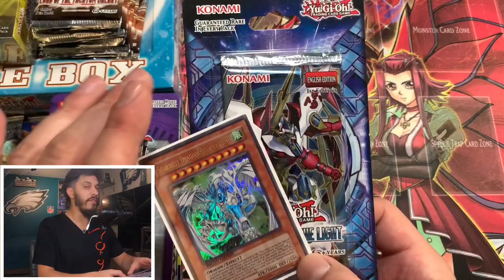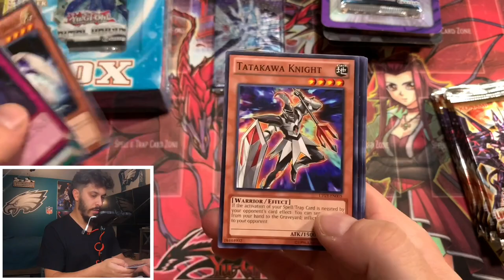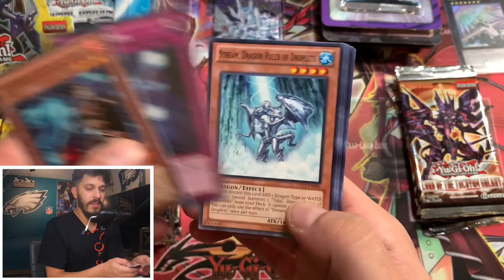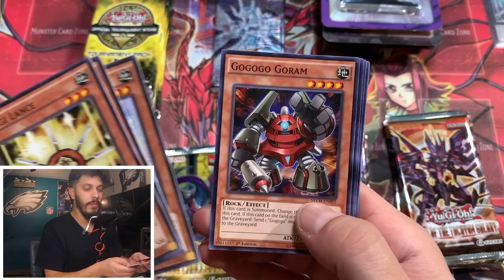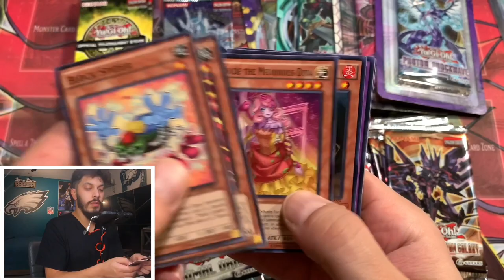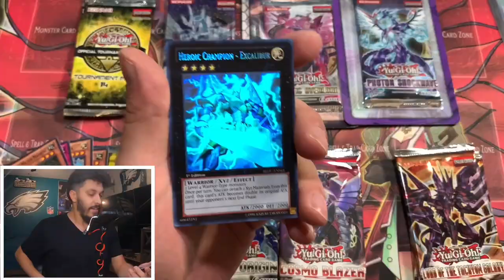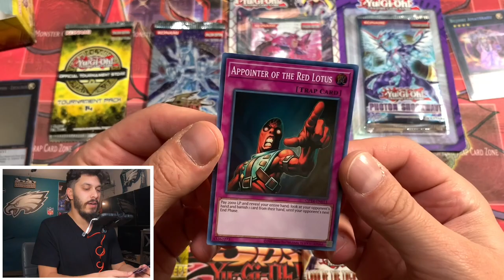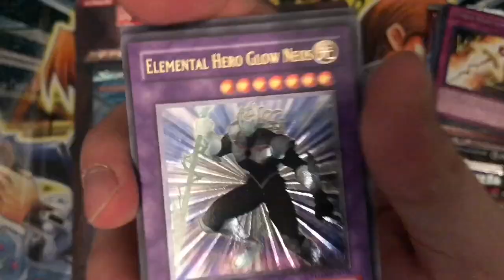50+ Pack Battle vs Ruxin34 ⚔️ | OTS 14, Zexal Blisters, NECH Box + 1 SPECIAL 1st Ed Pack GAME 6!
Check out @ruxin34 ‘s video linked below and let us know who you think won!

Check out my IG+eBay for awesome pics of the collection AND epic YGO product FOR SALE;